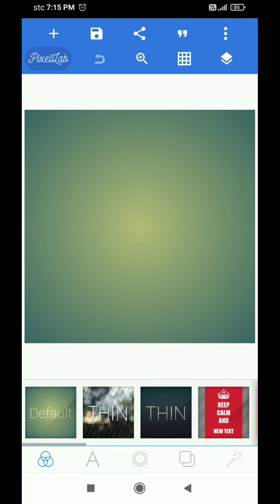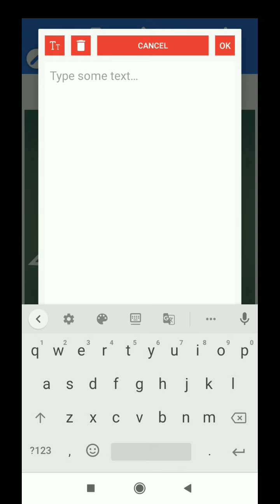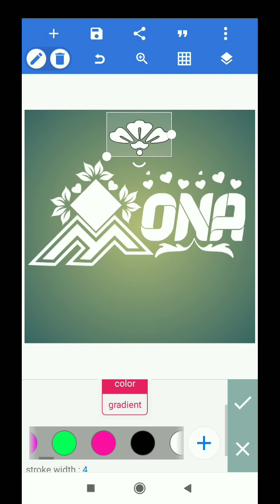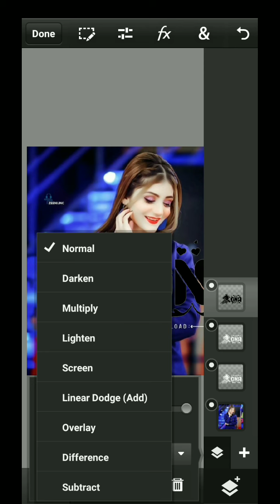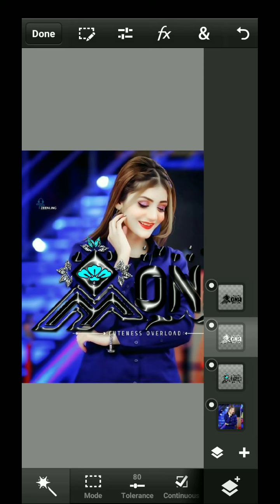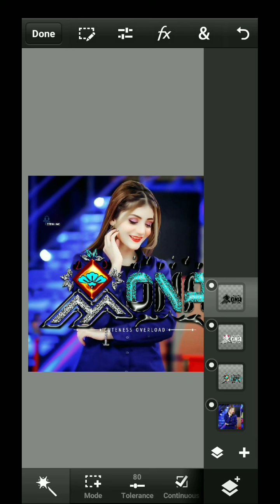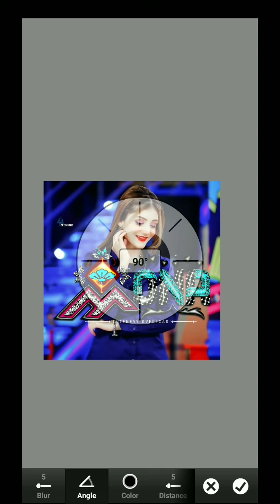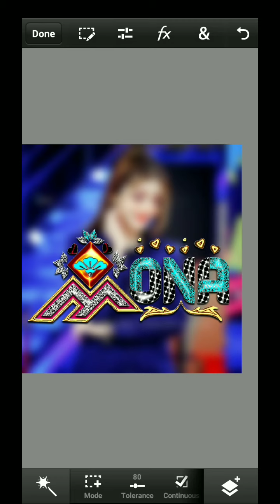Glass font editing New design how to make in Pixellab PS touch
Hello guys
                   🙋 Hello guys 🌹
My best glass font name editing tutorial play list Acha nahi to wapas ↙️ acha laga to 👍like karo
👉 Apps link...
New virsion
PS touch New 9.9.9
Font link...